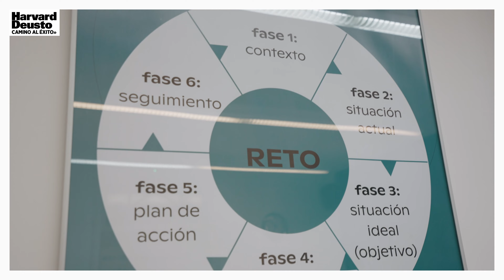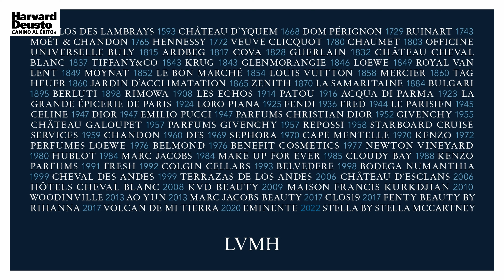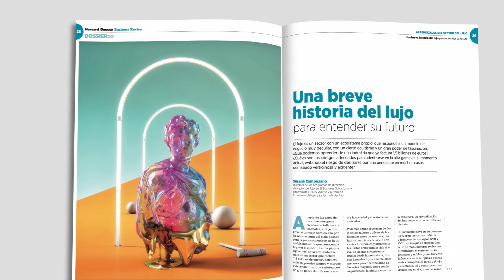Camino al éxito - LVMH. El lujo de saber cuidar el talento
El grupo francés del sector del lujo apuesta por establecer una relación entre mánagers y empleados basada en un ‘feedback’ de confianza permanente, así como el desarrollo de carreras como valor diferencial.

Gestionar los equipos de forma adecuada a través del departamento de recursos humanos es hoy la piedra angular para atraer  y conservar el talento, así como para fomentar la cultura empresarial deseada y  mejorar las expectativas de una compañía  en el mercado. Y más aún en un entorno  tan cambiante, en el que los retos se suceden y se necesitan profesionales con una  gran capacidad de adaptación. En el grupo LVMH, un referente mundial en el sector del lujo, conocen bien esta realidad.